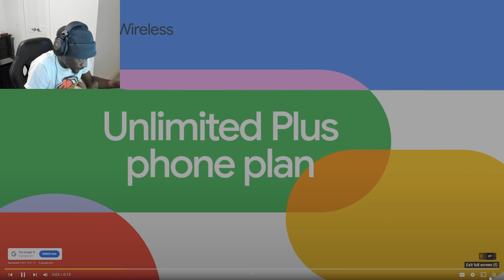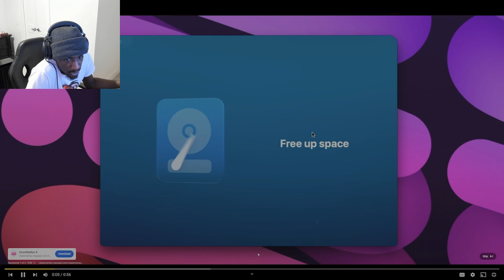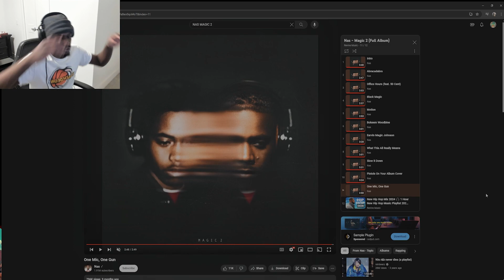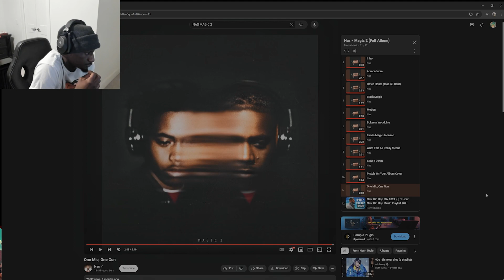NAS - MAGIC 2... FULL ALBUM REACTION!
Iso Dee on ALL Streaming Platforms